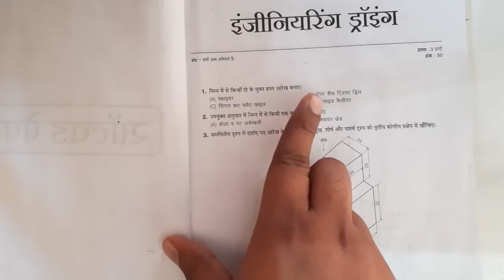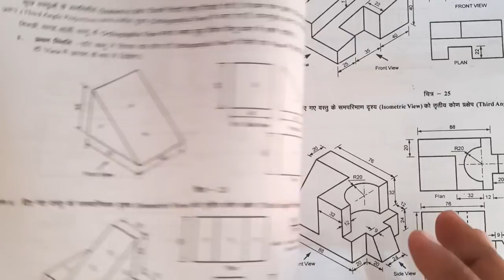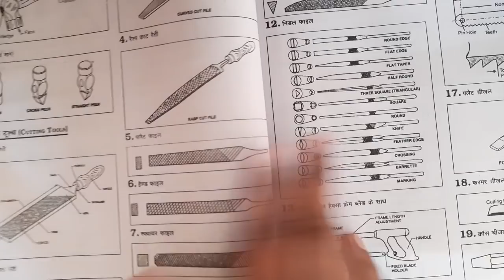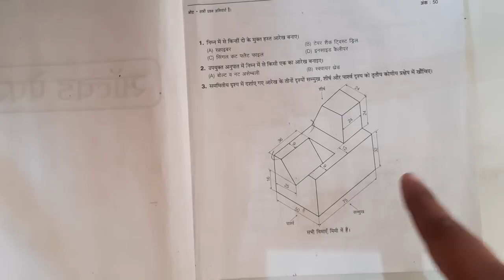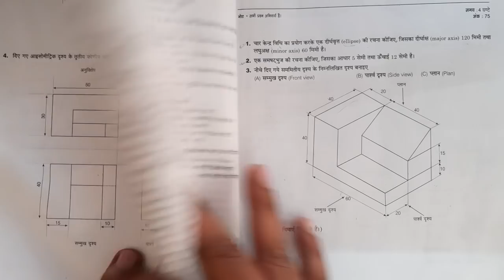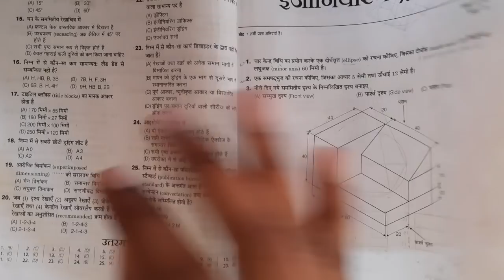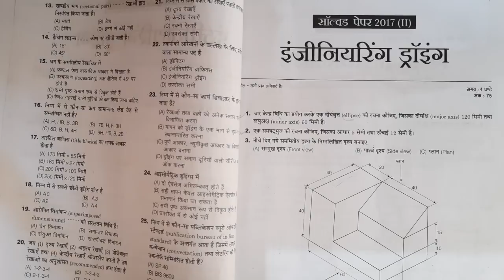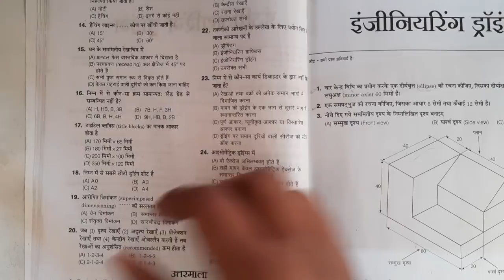ITI Engineering Drawing Exam, Session 2019-2021, Most Important Questions,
आईटीआई इंजीनियर ड्रॉइंग important Question

ITI engineering drawing exam
ITI Engineering Drawing Exam electrician
ITI Engineering Drawing Exam Fitter
ITI Engineering Drawing Exam all trade